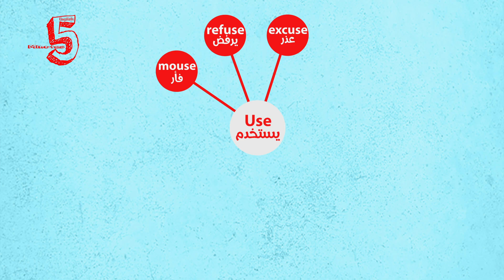خرائط ذهنية لحفظ كلمات اللغة الانجليزية #2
اروع واسهل طريقة لحفظ كلمات اللغة الانجليزية
Use
يستخدم

refuse
يرفض

excuse
عذر

mouse
فأر

applause
تصفيق

abuse
إساءة إستعمال

museum
متحف

house
منزل

useless
عديم الفائدة

user
مستخدم

useful
مفید

cause
سبب

because
بسبب